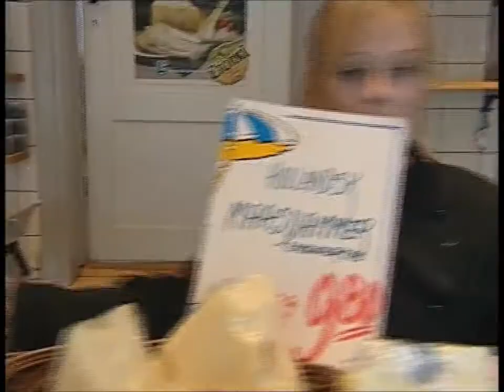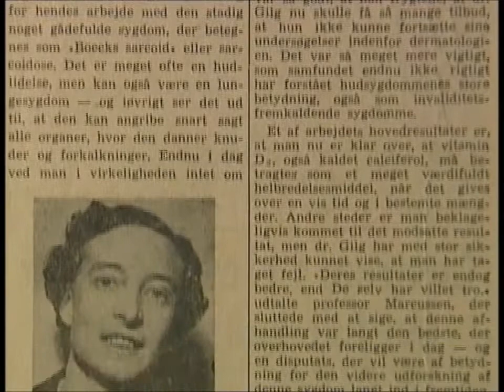Momme - En klog kone.mp4